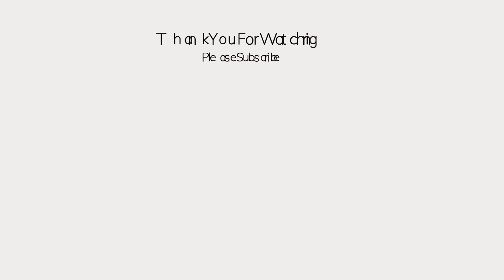Connectivity Aspect Explained Nirmala Sitharaman Speech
Smt. Nirmala Sitharaman talks about how the party connects with people in rural areas.
The Minister of Finance and Corporate Affairs also mentions that banks are profitably doing good business in the present day.

About the Channel:

India Economic Hub is a channel that strives to provide business economic insights to all professionals from varied sectors. It will enable all to understand the pulse of the current business scenario. The organizers are benefited with the post-event reach.

As we all are aware, India is one of the fastest-growing economies in the world. The country needs to expand its economic and strategic activities globally. We focus on delivering quality content to the audience.

Our focus sectors include manufacturing, service industry, and agro tourism which is growing at a tremendous pace across the globe. Also, within the realm are the sectors like food processing, IT & BT, AI & Block Chain, Energy, and Education which are all helping India to become an emerging economy.

Geared with passion Mr. Manoj P Kudtharkar formed this platform to encourage and develop the economic system in business operations.